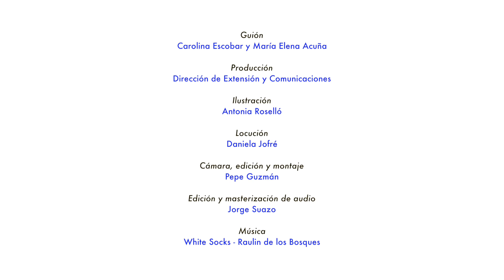Estudia Pedagogía en Educación Parvularia 2